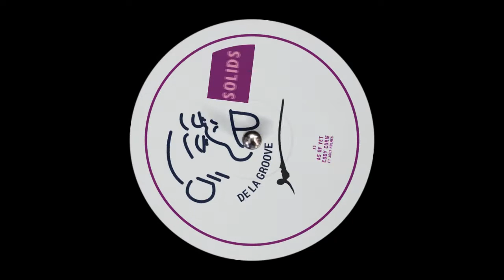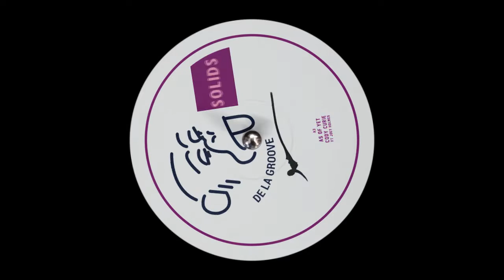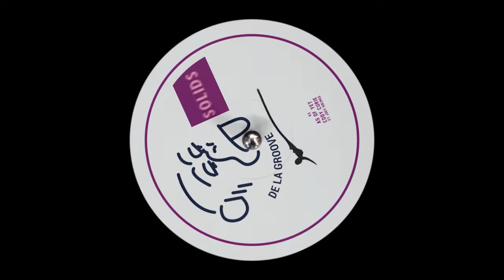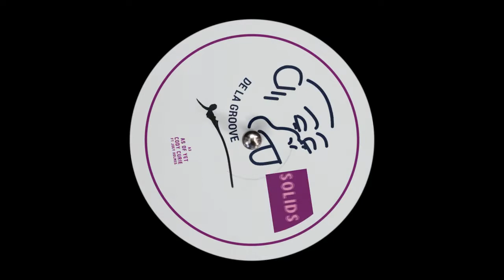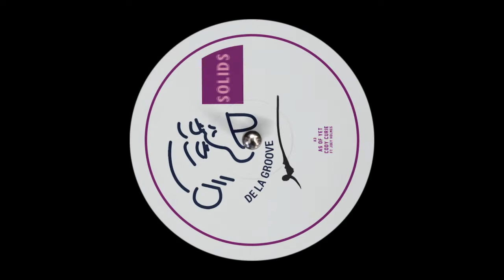Cody Currie ft. Joel Holmes - As of Yet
Various Artists - Solids EP
DLGONWAX004
De La Groove Records
Releases 13 September, 2019

DeeppaMusic

* if you are the one who owns the copyright for this track and you do not wish to have this kind of promotion on YouTube, please let me know and I will remove the video.